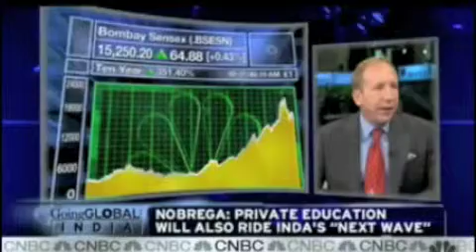CNBC Indias Next Wave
Of all the BRIC countries, India has the most investment potential, says William Nobrega, The Conrad Group founder